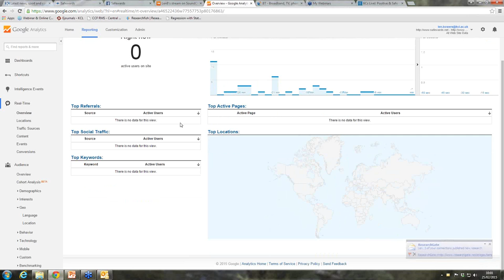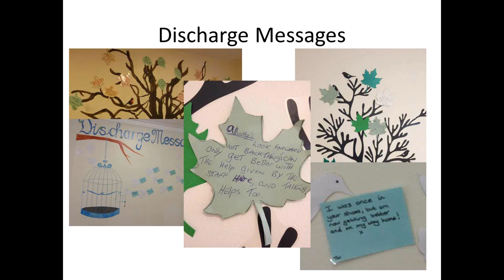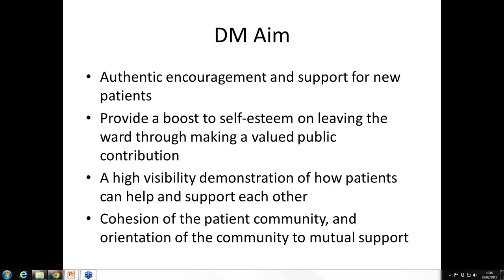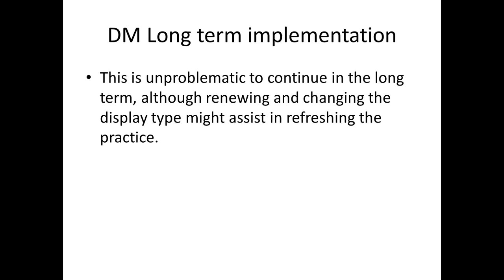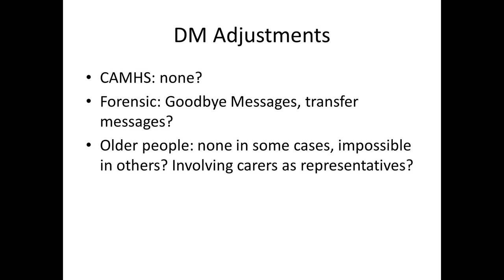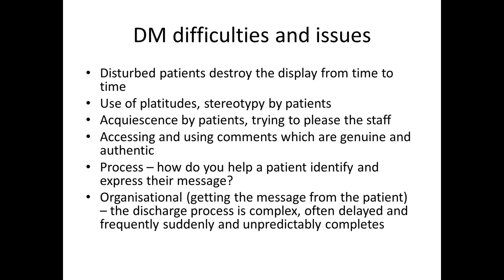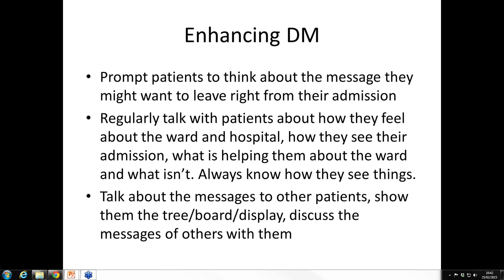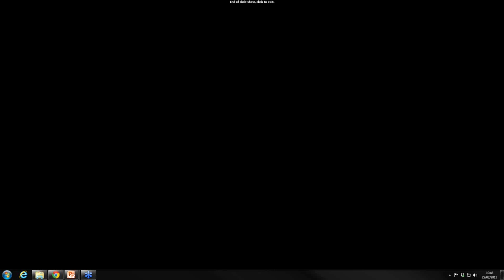Webinar 5 Discharge Messages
An online discussion about the meaning and therapeutic use of this intervention. Some gems of ideas from the clinical experts attending this session.